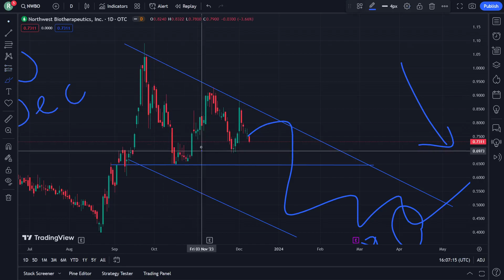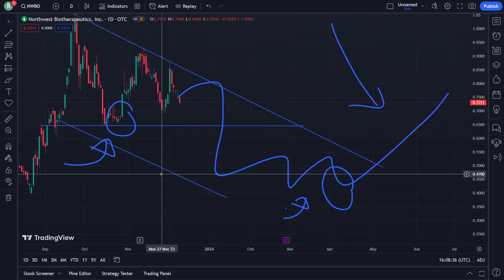NWBO Stock Price Prediction News Today 9 December - Northwest Biotherapeutics